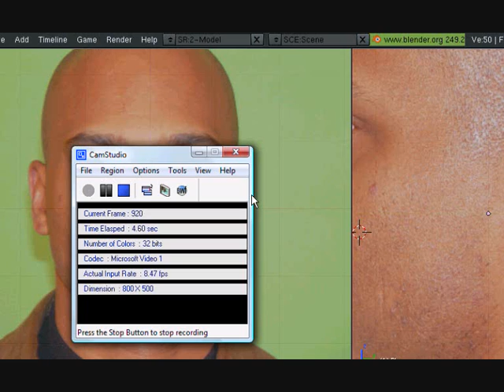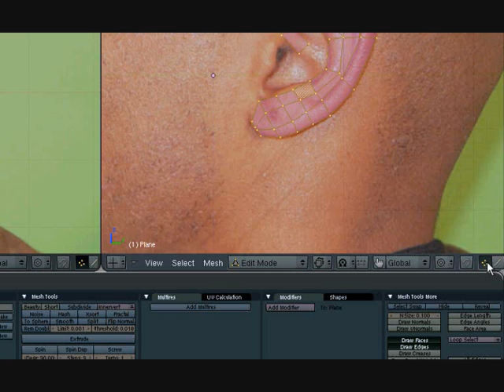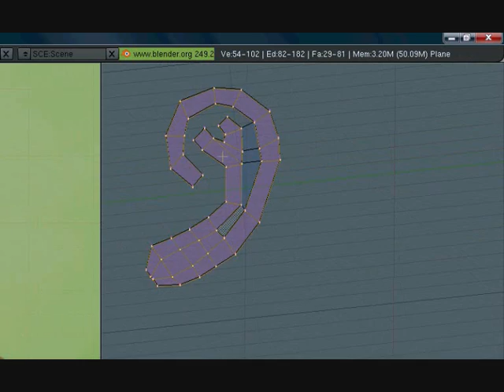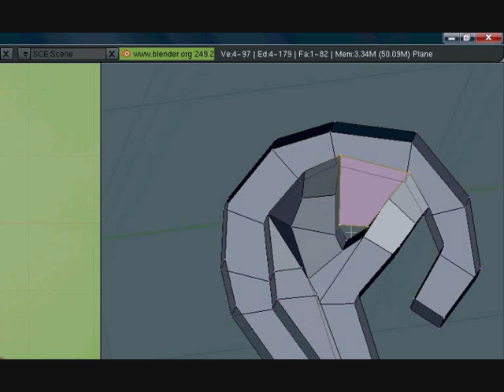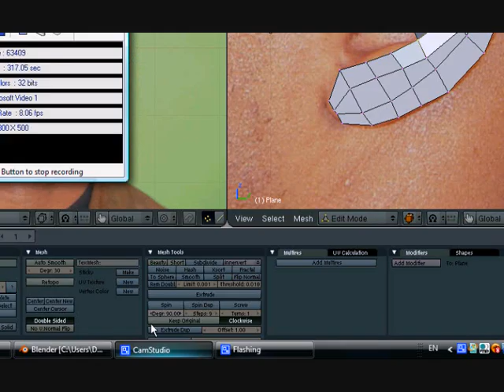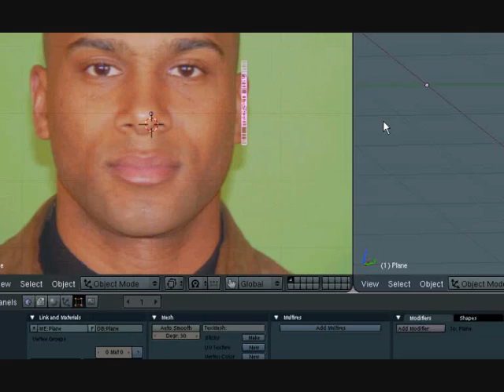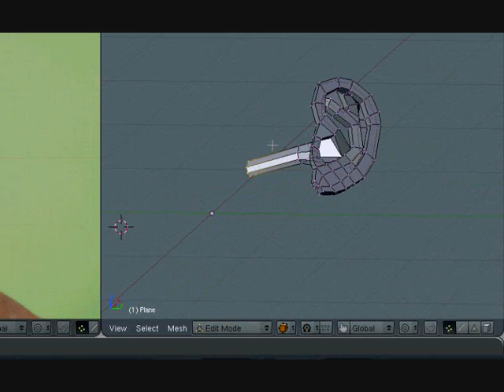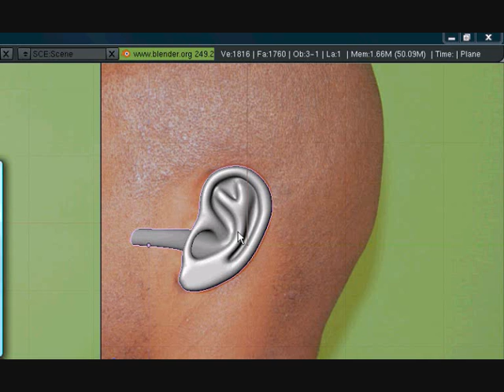Blender Tutorial Ear Modeling Part 2/3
This is part 2 of a 3 part series on how to model a ear in blender.